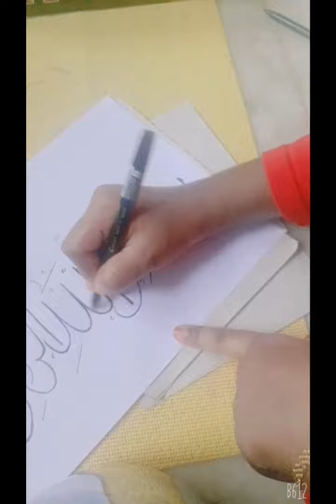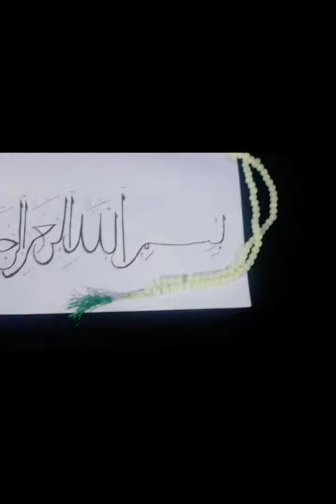How to write Bismillah / Easy arabic calligraphy/ Minnu's creative art & crafts